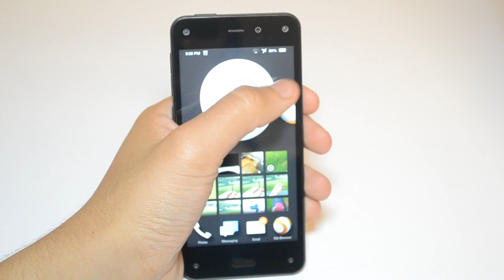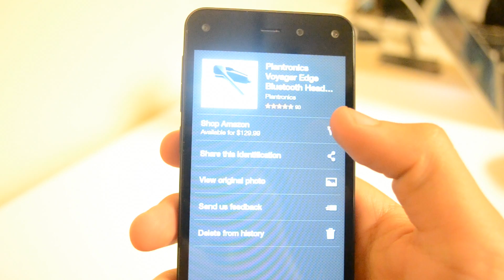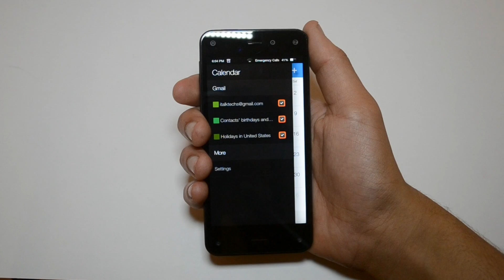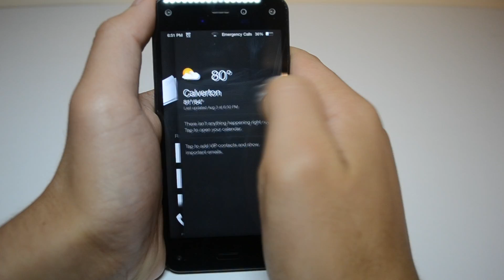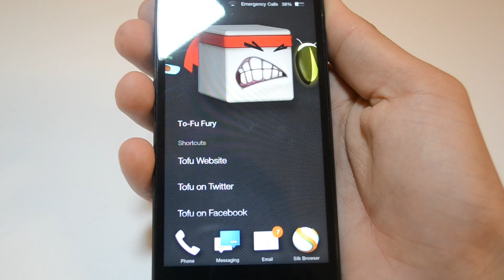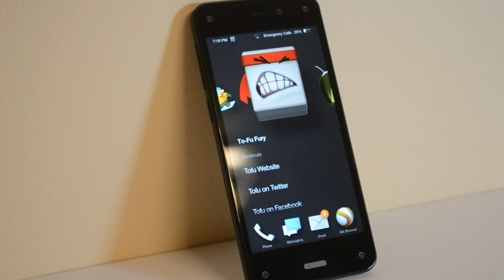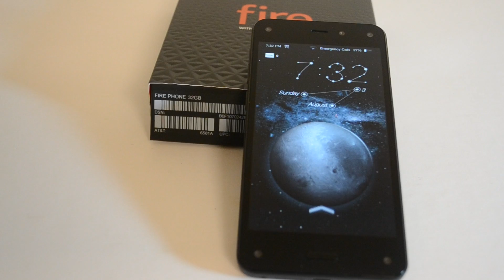Epic Full Review of Amazon Fire Phone!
Full Review of Amazon Fire Phone
Hey Guys,
In this video i will be going over my full review of the amazon Fire Phone. I've had the phone for about 2-3 weeks and gathered up all the emotions i felt about this phone. While watching you may be saying that this video is a rant, and i apologize but thetas how i feel about the device! It's not a horrible phone but it's not worth buying over the Galaxy S5 or HTC One M8.